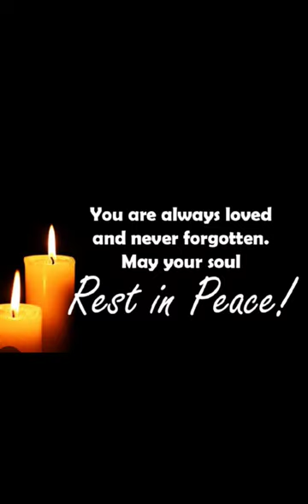With Deep Sorrow,We announce the passing of asrtist Ralph Crawford.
With heavy hearts, we announce the loss of renowned artist Ralph Crawford, whose art has inspired and touched the hearts of many. Ralph was not only a master of his craft but also a close friend of Arnold Schwarzenegger, with whom he shared a passion for art and creativity.

We will remember Ralph Crawford as one of the greatest artists of our time, whose legacy will live on in each of his works and in the hearts of the people he inspired. Our channel proudly presents a brief overview of his unique artistry and his contributions to the world of art.

In these difficult times, we extend our deepest condolences to the family and loved ones frinend Arnj=od of Ralph Crawford. May they find solace in warm memories of his life and art, and may his spirit continue to inspire us to overcome challenges and strive for art.

Please leave your words of support and remembrance for Ralph Crawford in the comments. Together, let us remember his incredible legacy and continue the narrative of his story.

Thank you for your support and joining us in this somber yet significant moment.